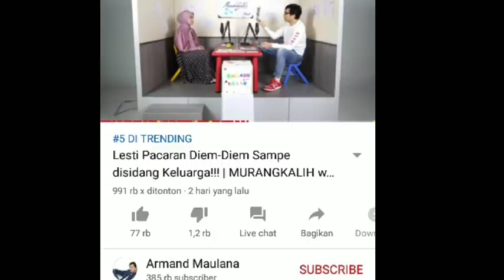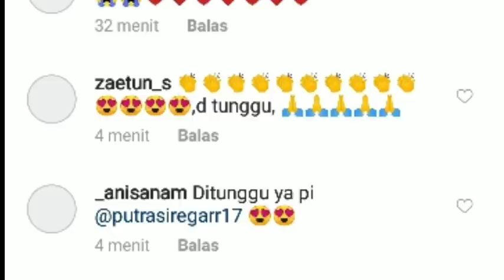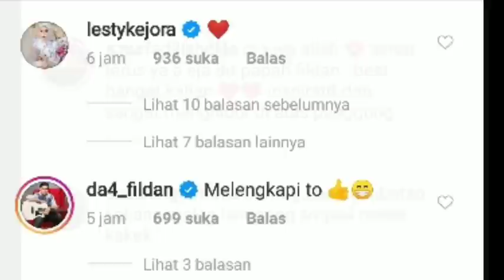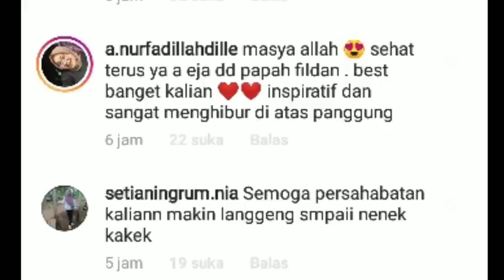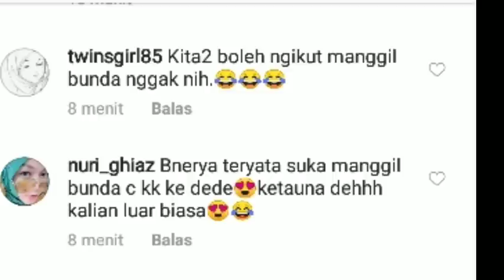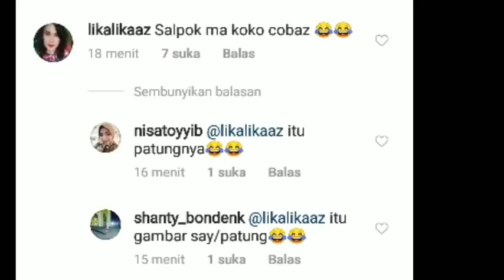TERUNGKAP !! SETELAH "SAYANG " TERNYATA INI PANGGILAN BARU LESTY & BILLAR & KABAR DRI REZA SOAL DEDE